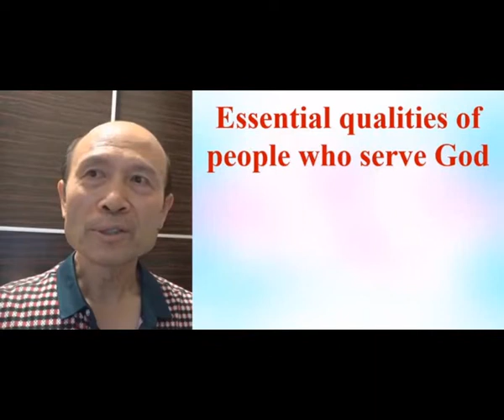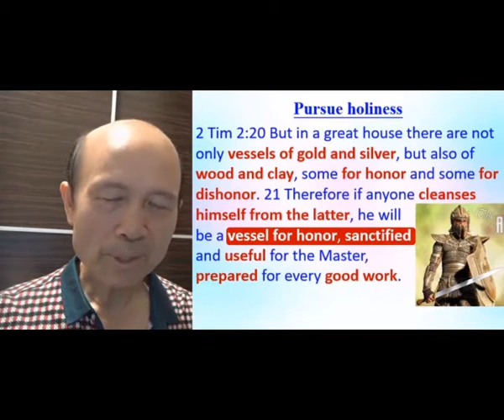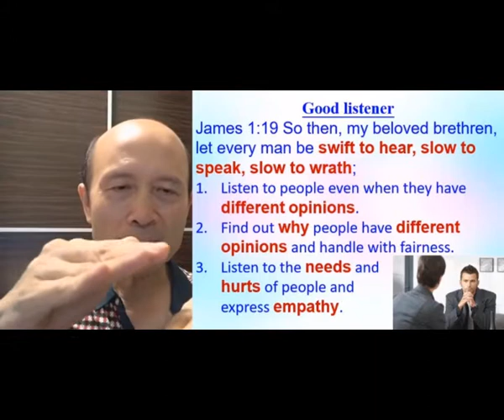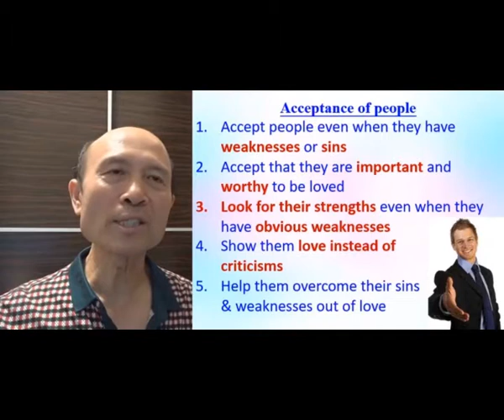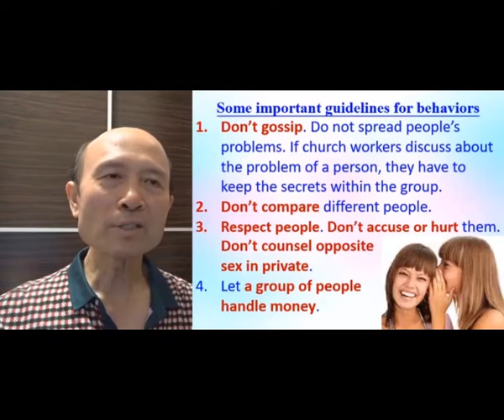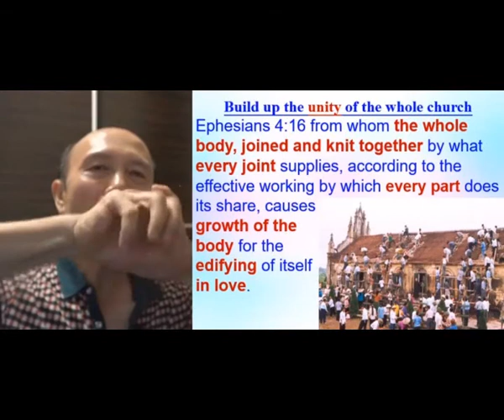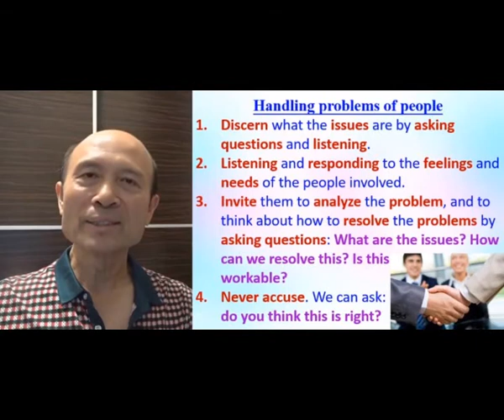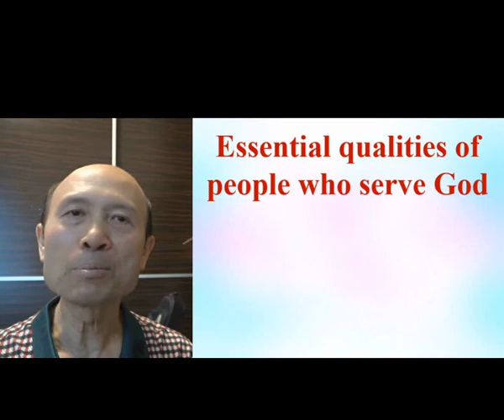Essential qualities of people who serve God (Part A) - in English - Pastor Yip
Essential qualities of people who serve God (Part A)

報名WhatsApp及電話：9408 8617;

密碼Password：HongKong12